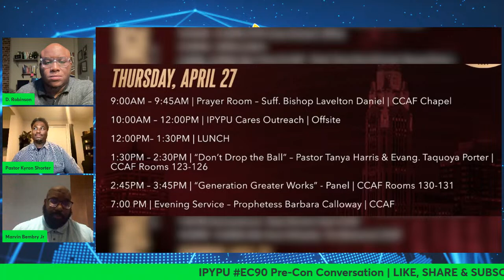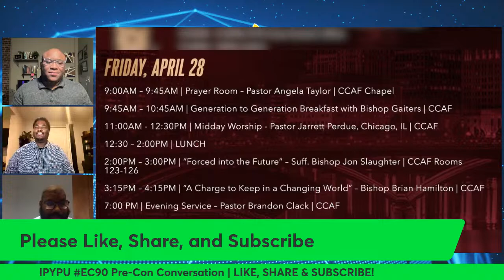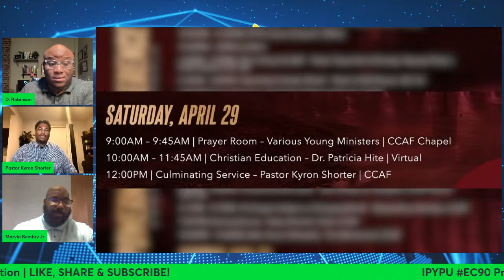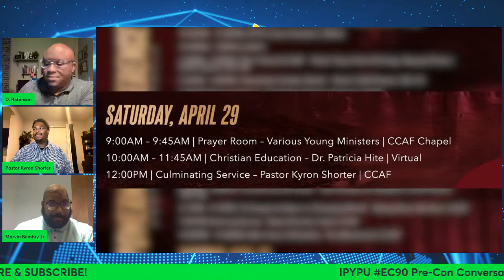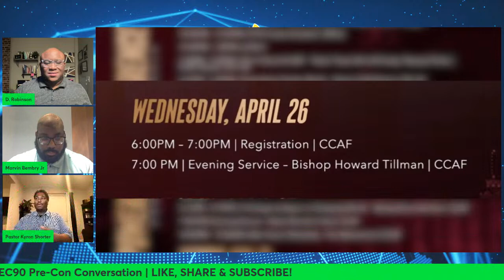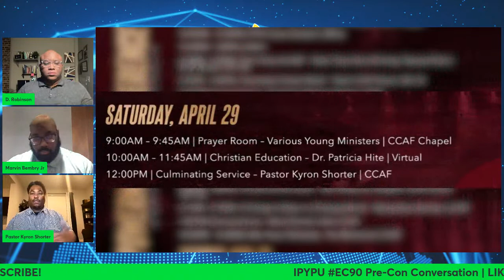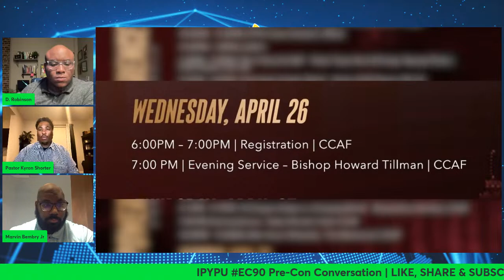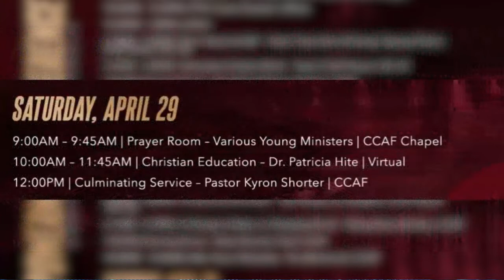IPYPU "Pre-Con" Empowerment Conference Conversation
Join IPYPU President, Elder Kyron Shorter and the IPYPU Convention Manager, and Programing Director as they give Highlights for the upcoming IPYPU Empowerment Conference.